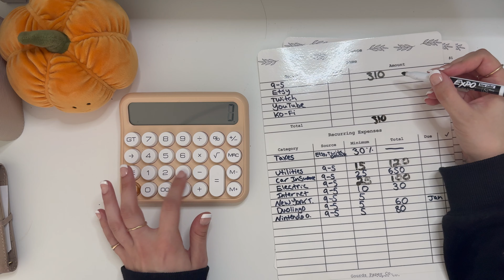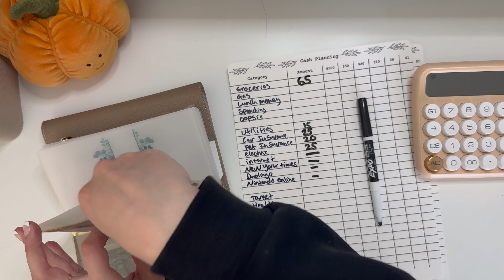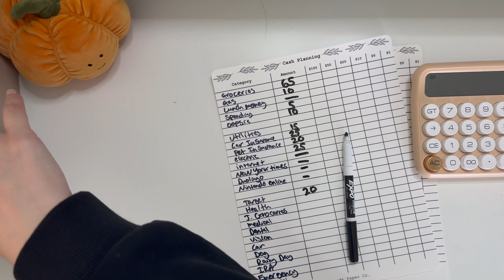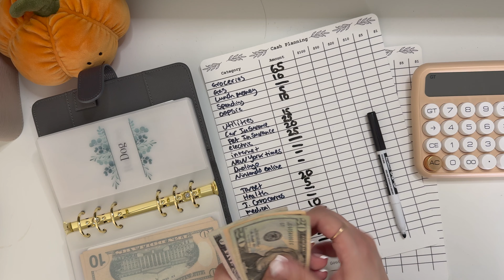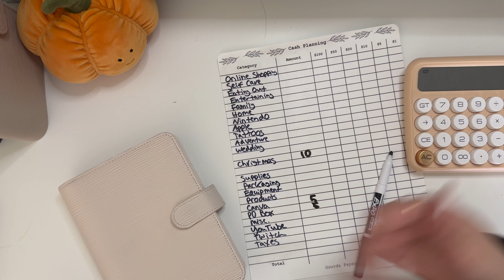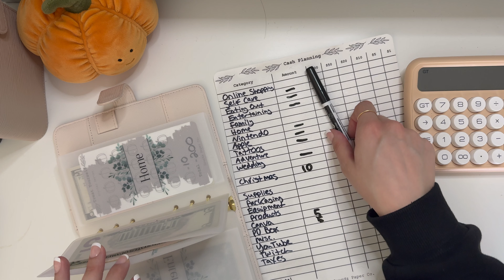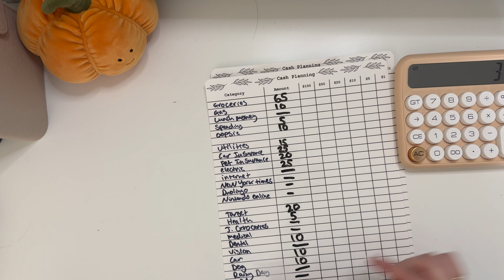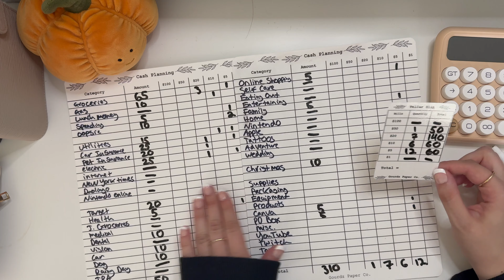Budget With Me | $310 | September No. 4 | Low Income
Gourdz Paper Co.

Envelopes: Simply Budgeted on Etsy

Binders, Budget Inserts, Teller Slips: theaestheticdollar.com